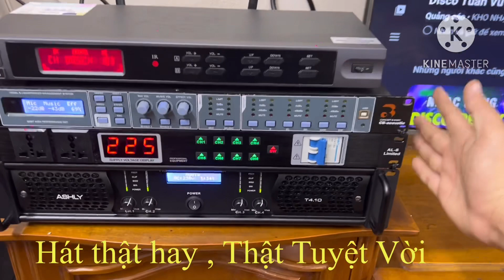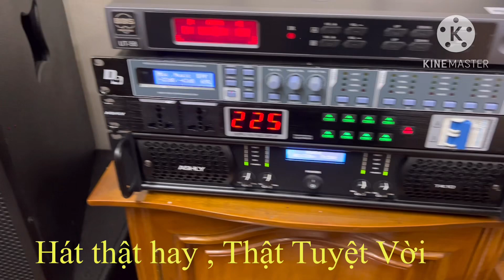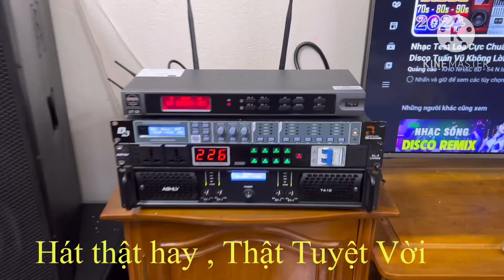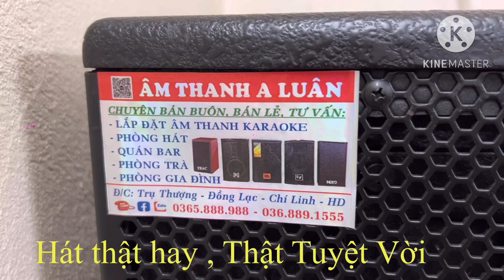Combo 55 triệu ( Yêu Nhất Ah Em Hải Phòng luôn ) Zalo 0368891555 !